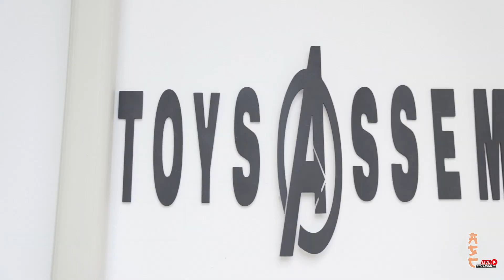Bangkok Store Tour episode 3 | Toys Assemble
Welcome to a new episode of Bangkok store tour. I haven't done this in a while and I need to start doing it again. Today I visit a fellow collector here in Bangkok, Thailand. He just happens to live close to my house so I decided to go check out his collection. Oak, The owner of Toys Assemble, has variety of Hot Toys to statues. It's very cool that I get a chance to see another collector's room.

Let me know if you like to see more of the store tour! Also, give Oak some love on Facebook and Instagram!